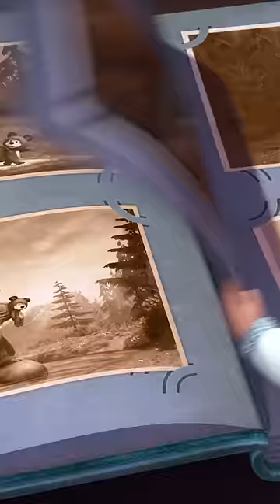Family album 📖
When we crave for adventures and new experiences, we take sleeping bags and a tent and go camping. We will admire amazing landscapes, climb a mountain and even look at real volcanoes! Sounds inspiring? But what if you can do all this right now, just by watching this episode? Will the adventures of our heroes inspire you? Let's see!